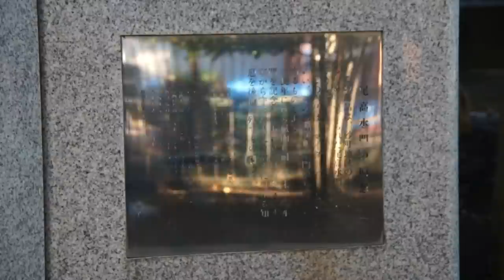江東区砂町を写して歩く その2 Take a walk in the town Sunamachi Chapter2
Today I visited the town Sunamachi again and
took a walk along the street and riverside park.
There are several riverside parks in this town.
This time I walk along Sendaigawa riverside park, especially some part of it where I couldn't walk along in Chapter 1,and mainly along Yoko-jikkengawa riverside park.
I took videos of them.

At the north end of this park I was able to see what is about Tokyo sky tree,and captured it.
I thought that this place should be known as one of the best spot to see Sky tree commonly.